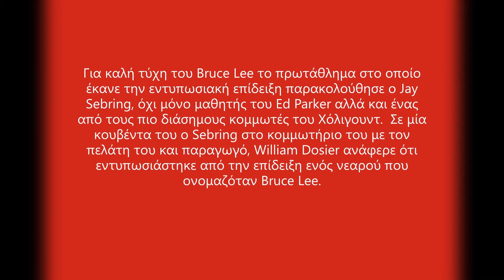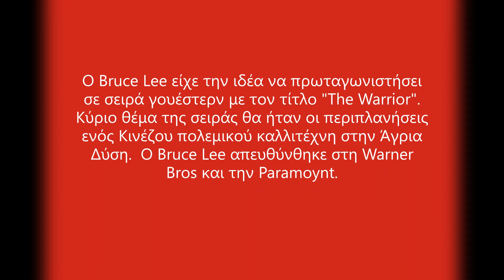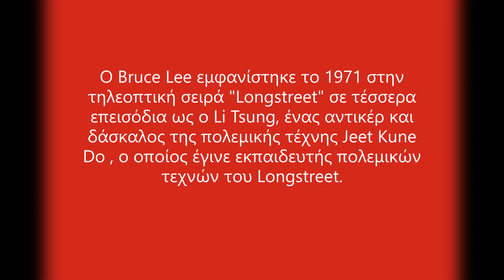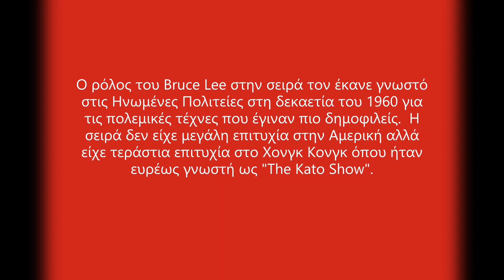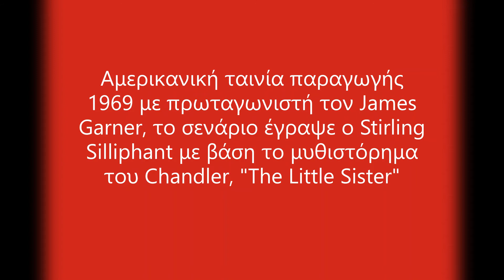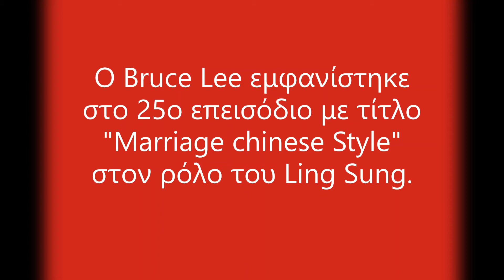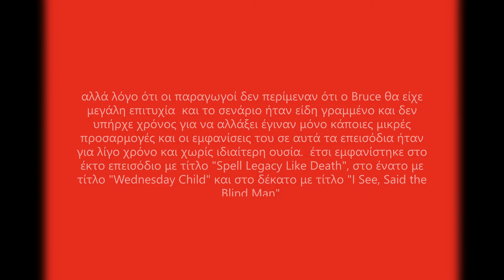Bruce Lee 李振藩 (1940-1973) - Μέρος 3ο - ΜΠΡΟΥΣ ΛΗ Ο ΘΡΥΛΟΣ ΤΩΝ ΠΟΛΕΜΙΚΩΝ ΤΕΧΝΩΝ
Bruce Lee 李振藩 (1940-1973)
ΜΠΡΟΥΣ ΛΗ
Ο ΘΡΥΛΟΣ ΤΩΝ ΠΟΛΕΜΙΚΩΝ ΤΕΧΝΩΝ
(Μέρος 3ο)

O Μπρους Λη, αναμφισβήτητα είναι ένας "Θρύλος", 47 χρόνια από τον θάνατο του εξακολουθεί να παραμένει αρκετά δημοφιλής, είναι ένα ίνδαλμα αντιστοίχου βεληνεκούς με τον Τζέιμς Ντιν, τον Έλβις Πρίσλεϊ και τη Μέριλιν Μονρόε.  Στα λίγα χρόνια της ζωής του κατάφερε να γίνει ο πιο σημαντικός πολεμικός καλλιτέχνης όλων των εποχών, ο οποίος ήταν αρκετά μπροστά για την εποχή του, με τον τρόπο σκέψης του πάνω στην μάχη, άνοιξε τον δρόμο για τους σύγχρονους αγώνες πολεμικών τεχνών Kick Boxing και MMA.